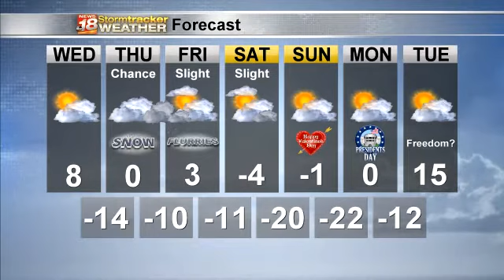Justin's Wednesday Forecast 2/10/2021